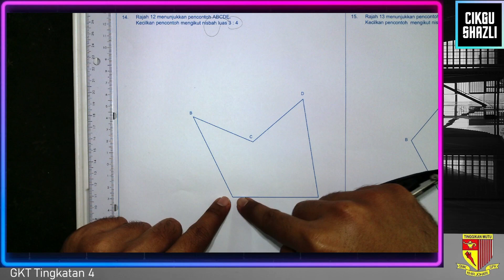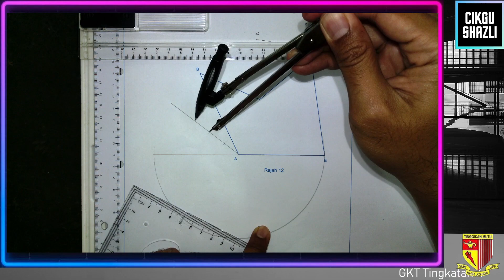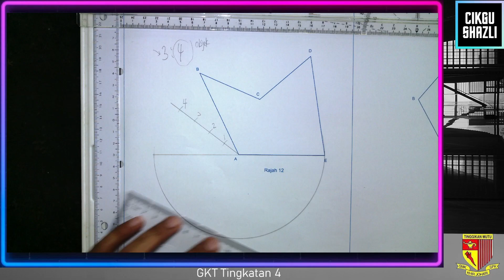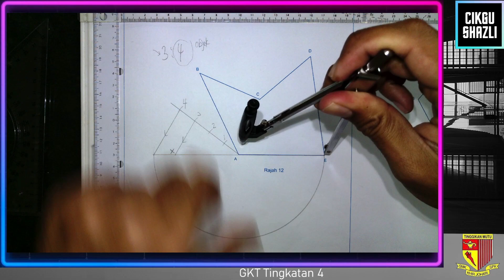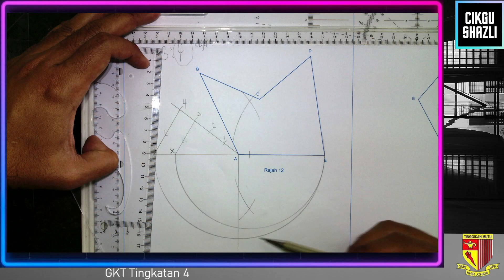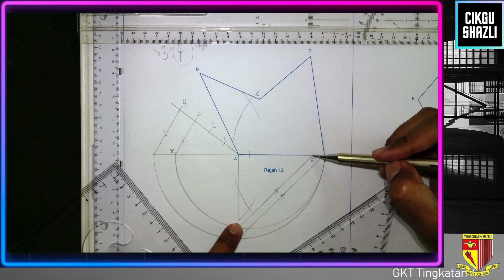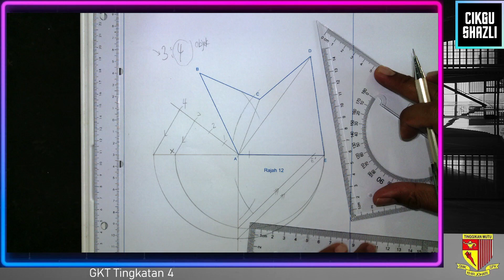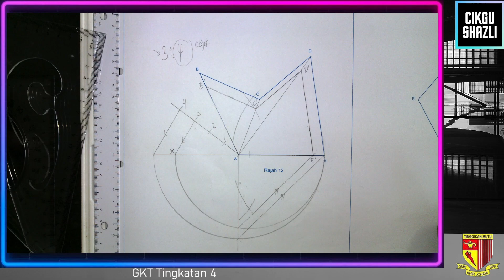2023 GKT T4 Bab 4 Soalan 14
nisbah luas